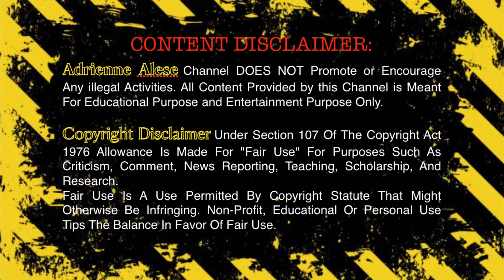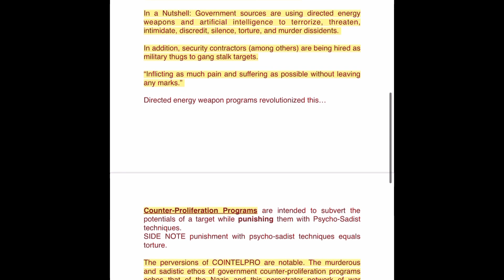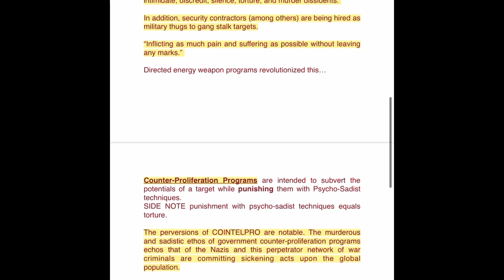February 27, 2024 “ITS A CONSPIRACY, BUT IT AINT NO THEORY!”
“IT’S A CONSPIRACY, BUT IT AIN’T NO THEORY” is a nonprofit social service agency servicing the needs of families and foster children at risk. Lending my voice to help raise awareness by soft publishing a book called “Lucy’s Lair.” A graphic novel based on true events following my life as a freelance artist.

This advocacy program, is intended to help encourage, heal, and empower survivors of Cancel Culture, and Rape Culture. Providing free information regarding, Child Abuse, Sexual Assault, Domestic Violence, Electronic Harassment, Gang Stalking, Conspiracy, and True Organized Crimes Against Humanity. Your company can help by providing funds in a grant or by donating goods and services as I continue delivering this information to the public and advocating for foster children in need.
Thank you in advanced for all your support,
Adrienne Alese

Magic Mirror Reiki Remote Energy Healing And Spirit Guidance is designed to help Libra. Healing And Restoring Energy Magic Multidimensional Quantum Energy Healing

Libra Reiki ReikiMeditation EnergyMagic EnergyHealing HealingForEmpaths HealingForStarSeeds QuantumHealingForLibra
Singer SongWriter Author Model Musician

word salad loaded questions thought-terminating cliches pretexts conflicts of interest classism and more!

Your life Is vibrating with unlimited potential. Manifest miracles with Spirit every day!

(Submit complaints to DOJ Public Integrity Section/Civil Rights Division, Attorney General, State Auditor's Office, Inspector General, Internal Affairs, FBI, House Committee on Oversight and Reform, Federal District Courthouse, and Local Police).